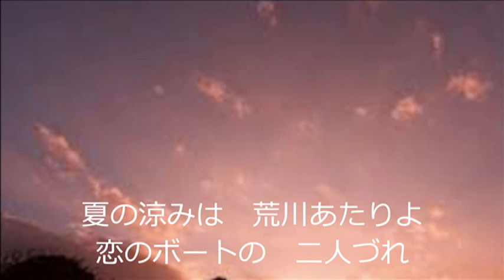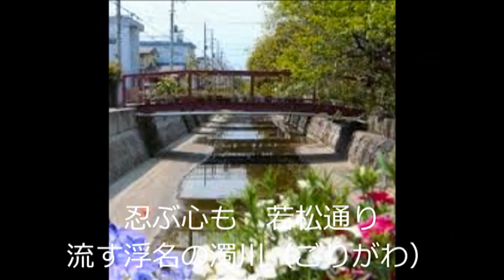一人額 甲府夜曲